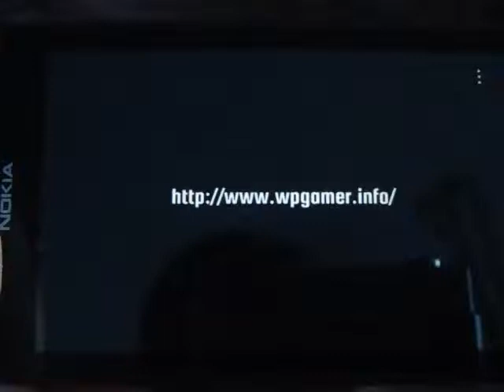Windows Phone Game Microsoft Minesweeper Reivew